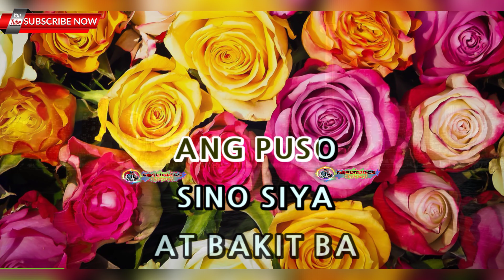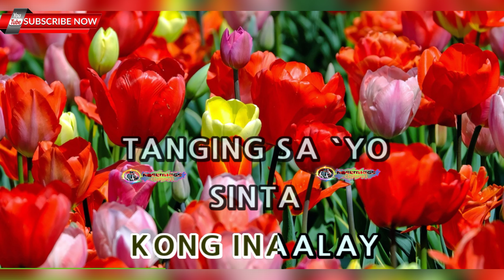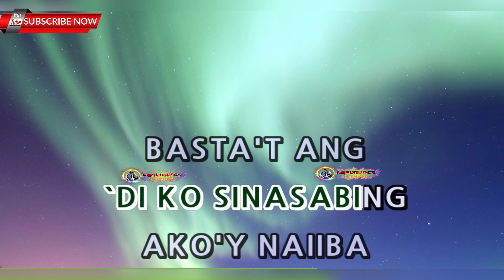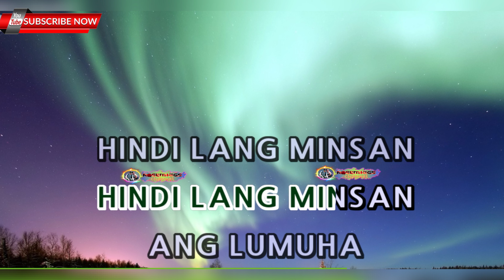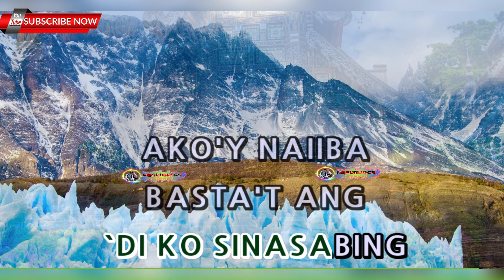BAKIT - ROCKSTAR 2 - KARAOKE